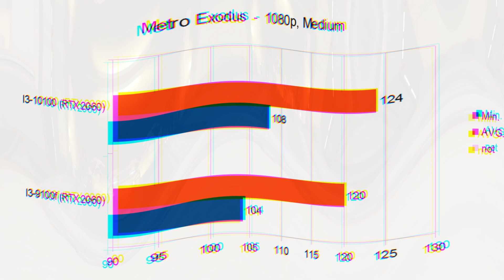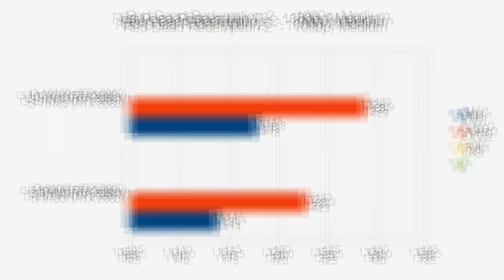I3-10100 Vs I3 - 9100f || 16 Games Benchmark.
In this video, I'll Show You Workstation and Gaming Benchmarks of I3-10100 (NEW) VS I3 - 9100f (Both Paired with RTX 2060)

System Specs

Stock Specs:
Intel I3-10100 (NEW) @ Stock
ASUS Z490 Prime Motherboard
16GB DDR4 RAM @ 3200MHz

Intel I3 - 9100f@ Stock
Gigabyte H310 Motherboard
16GB DDR4 RAM @ 3200MHz

1080p Gaming Test :

Battlefield 5
Call of Duty Warzone
Counter-Strike
Gears 5
Grand Theft Auto 5
Hitman 2
Metro Exodus
Overwatch
PUBG

Also, Watch-